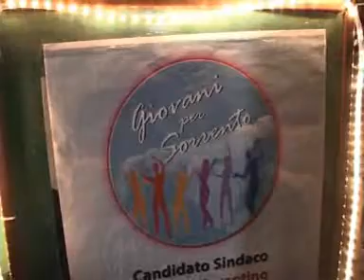HAPPY SPRING1.wmv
HAPPY SPRING1 PRESSO LA DISCOTECA PENELOPE DI SORRENTO 21 MARZO 2010 A CURA DELLA LISTA " GIOVANI PER SORRENTO "